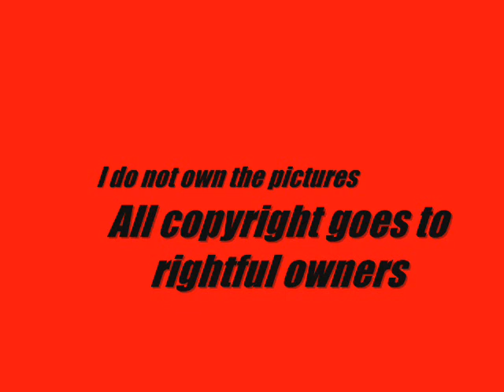. : + Stand . In . The . Rain + : .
I 100% own nothing in this video now go away I'm blogging

I'd delete this but it has over 11000 views